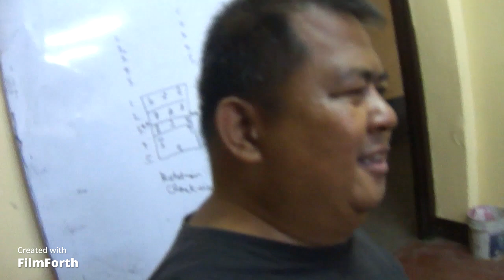BAGA ANG PANDEMIC NAKAPAG PE PA KAMI KAHIT MARAMI ANG LUMILIBAN SAAN NA KAYA SILA NGAYON